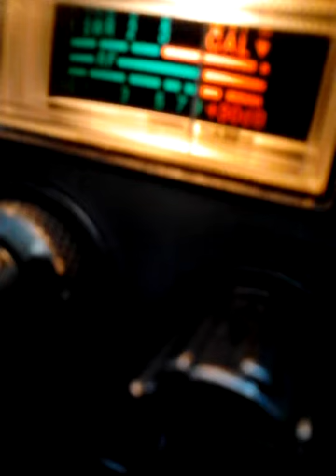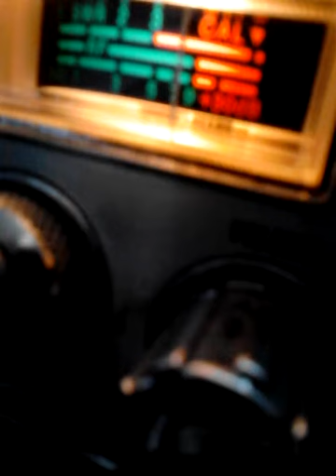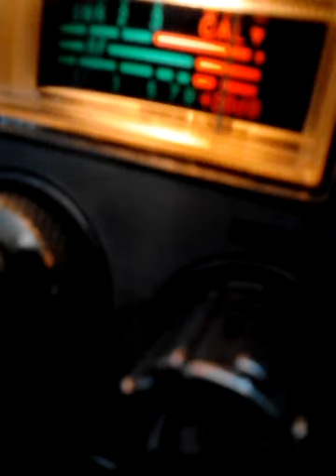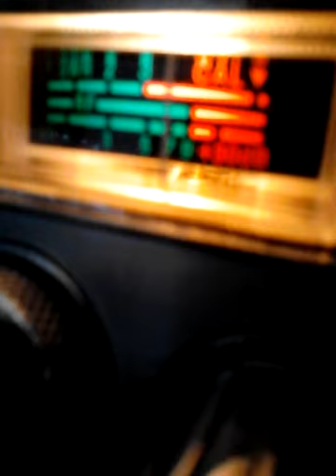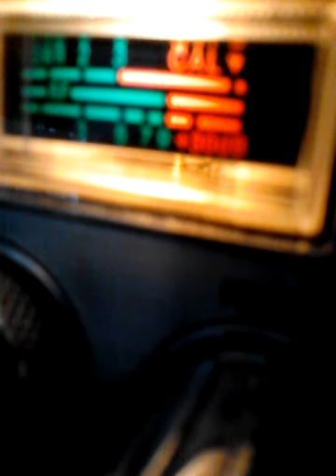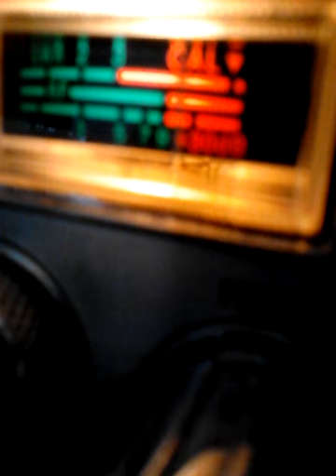February 9, 2014 10:35 AM